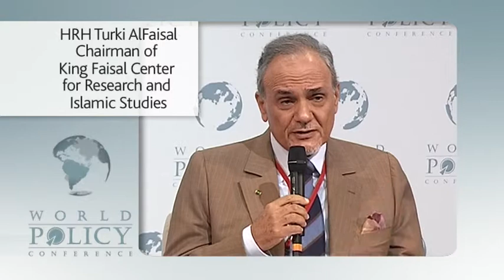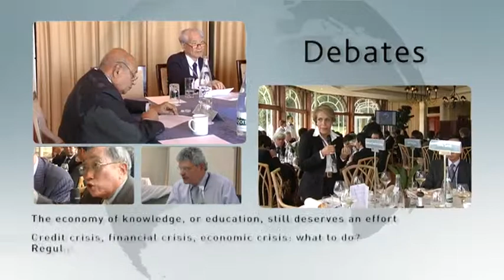WPC 2008 Evian best of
Best of the World Policy Conference 2008 in Evian.

Speech by Thierry de Montbrial :

“My conviction is that we have now fully entered the 21st century and we are witnessing the end
of unipolarity. This means that we will have to discover, not without a bit of pain, how diverse our
world is. Many actors of what we call the South (…) are concerned by the concept of universal values
such as human rights and democracy. (...) What they do not accept, what they reject is Western
powers trying to impose their specific modes of government in the name of universal values, without
taking into consideration the histories and backgrounds of the majority of the peoples of the world.
(…) we have a lot to learn from certain aspects of governance in some traditional societies.
(…) current world trends are, unfortunately, not all necessarily moving towards the expansion of
democracy.
(…) global governance cannot be efficient unless it is built on mutual respect among peoples of the world
who, for whatever reasons, the cold war or previously colonialism, did not really listen to each other.
(…) we have to make sure that the future global governance is a win-win solution for all. (…) indeed
smaller countries have a key role to play as well. This will only be possible if all the players of the
world show the will to promote cooperation and dialogue.
(…) the future rules of this new form of governance must be as inclusive as possible.
(…) In designing the architecture of future global governance, we must pay much more attention
than in the past to regional structures and to the links between the regional and the global levels.
(…) we will pursue this endeavour. This is the first of the WPC, but let me assure you that there will
be a second one, a third one and fourth one, etc.”

Musics : By force of arms Richard Wells/Phil Sawyer KPM - Mother Gary Scargill/Peter Oldroyd DedGoog - The main news James Copperthwaite KPM